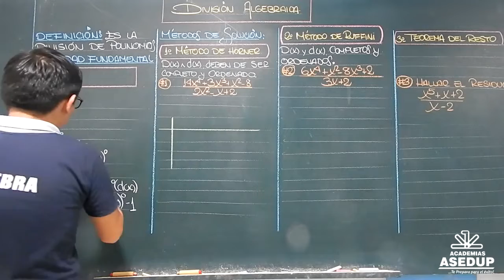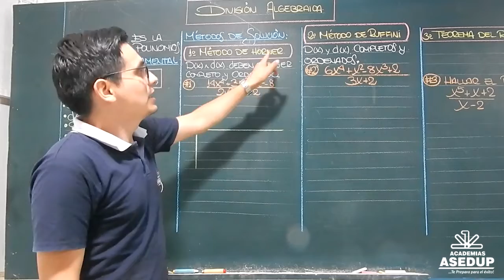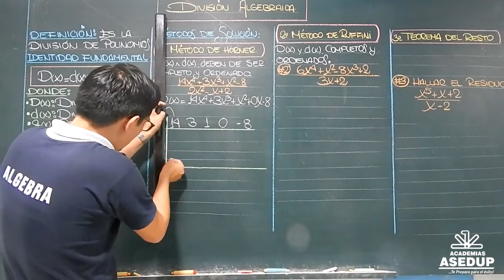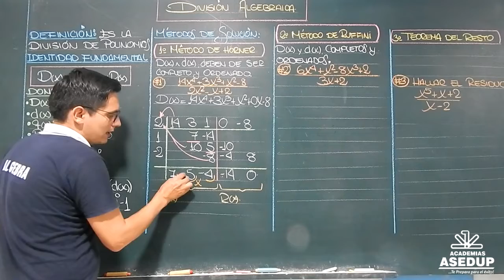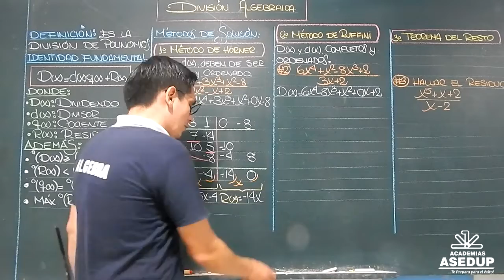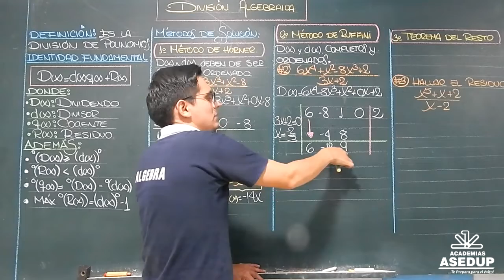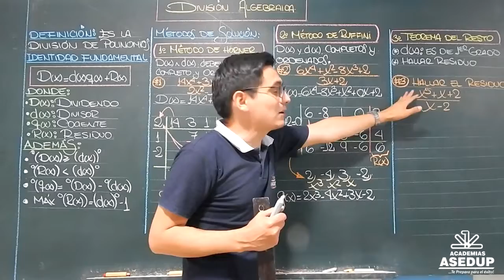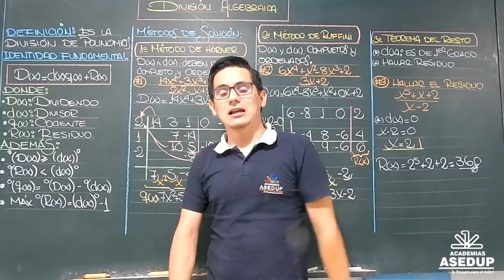División algebraica | ÁLGEBRA | Ciclo matemático desde cero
Donde encontrarás contenido educativo al estilo *ASESUP* sólo ingresa a los enlaces y ✅listo 😎
1. Página de FACEBOOK | ACADEMIAS ASEDUP
2. INSTAGRAM
3. Tiktok matemático:
LUIS LAVERIANO 👇🏻